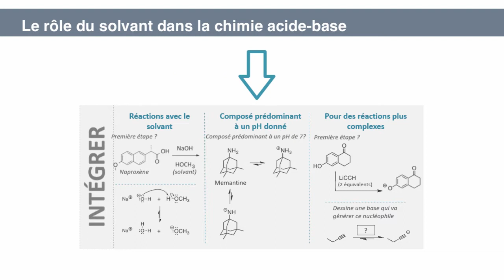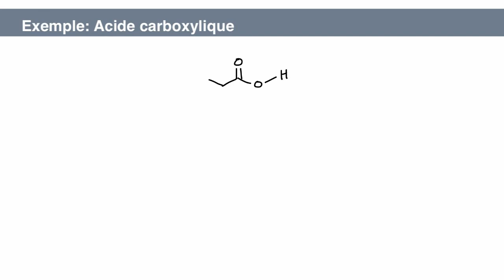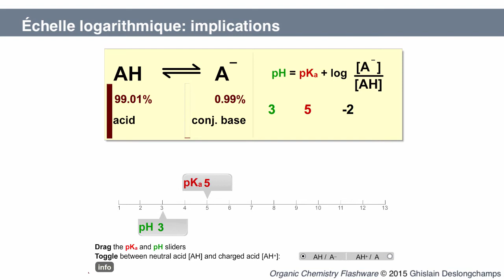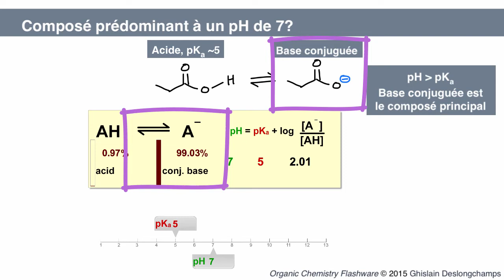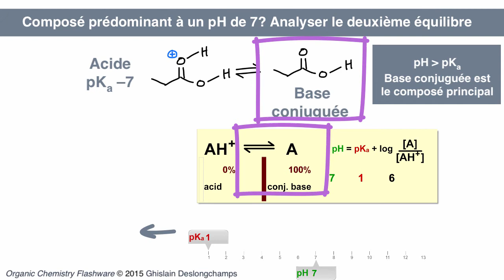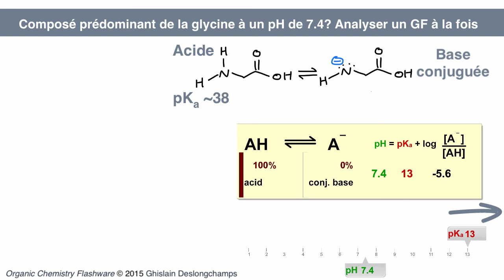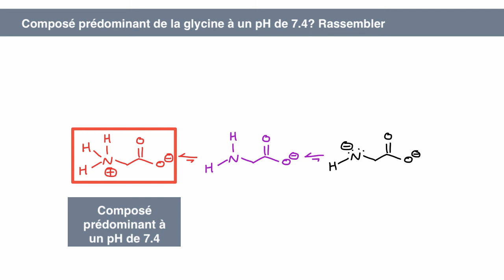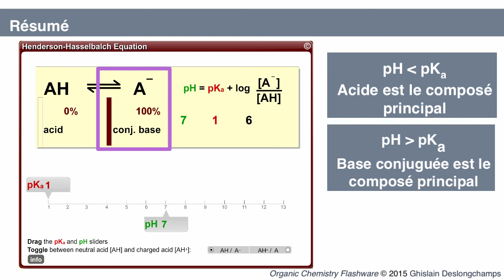A4b - Intégrer les connaissances acid–base - l'intégration des concepts pH et pKa